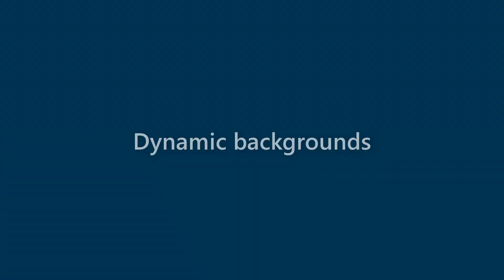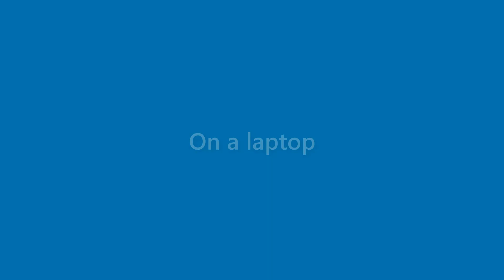Wallace Fuller - appearance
Name Look - Wallace Fuller - appearance. In this video we present "Wallace Fuller" name look and feel in various scenarios.
This video will cover:
How does "Wallace Fuller" look as a personal letterhead?
How does "Wallace Fuller" look on a business card?
How does "Wallace Fuller" look on a computer/laptop screen?
How does "Wallace Fuller" look with different background colors?
How does "Wallace Fuller" look with various fonts?